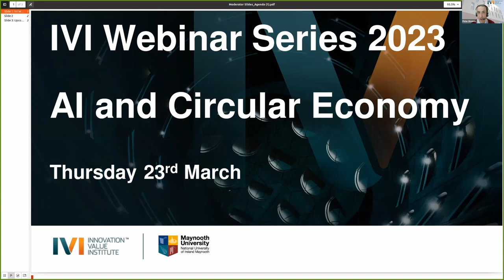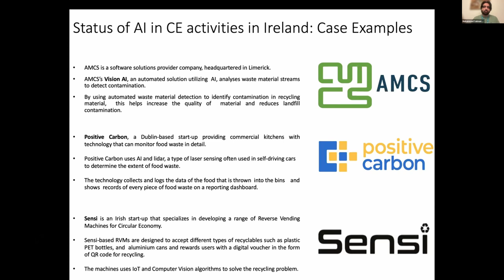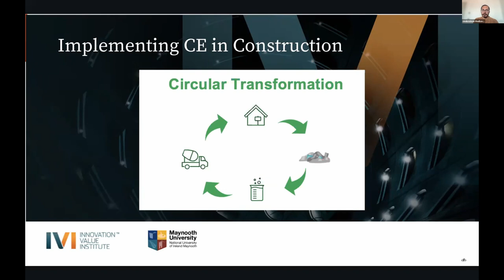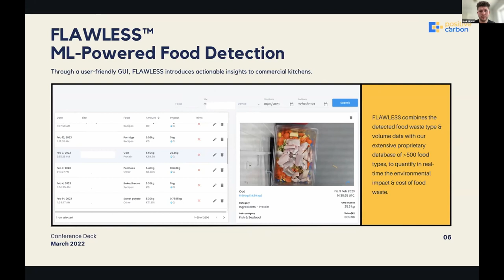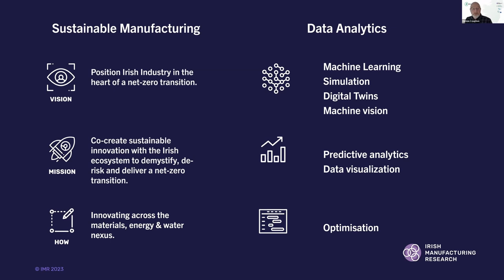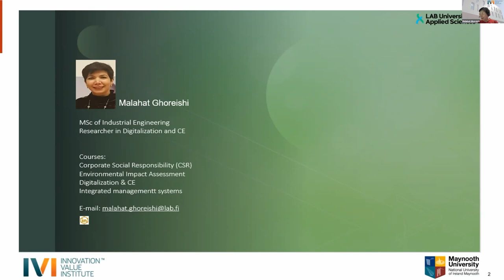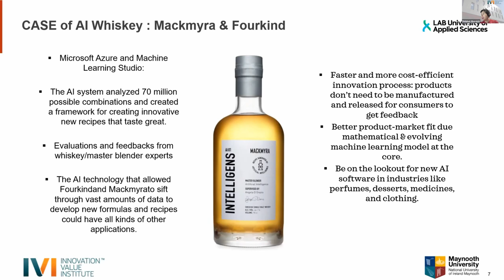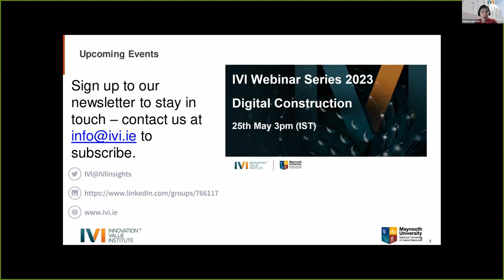AI and Circular Economy Webinar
The Circular Economy (CE) is a sustainable, restorative, and regenerative alternative to the current linear economy. The CircAI project, funded by the Environmental Protection Agency, and led by the
Department of Computer Science and IVI at Maynooth University is currently evaluating Artificial
intelligence (AI) as a crucial enabler for CE. Digitalisation and AI can aid significantly with the adoption and implementation of CE in real-world applications. In this webinar the speakers shall explore the intersection of AI and CE and policies around implementing CE principles using AI. The speakers will present a number of practical examples of AI and CE from Ireland and beyond. The overall theme of the webinar will emphasise the opportunities that digitalisation and AI offer CE and that these will be core components in the transition towards CE. This webinar will be of interest to a wide range of participants, not limited to: SMEs, policy makers, companies or organisations looking to advance their CE ambitions, researchers, and those interesting in learning more about this drive towards a more sustainable future.